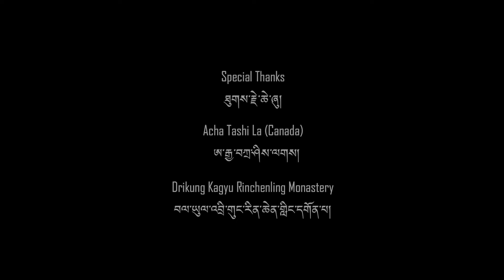LAMA LA | Khampagar Monastery | Karma Tseten | Buddhist Prayer Songs | Tashi Jong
LAMA LA Official Music video

Singer: Karma Tseten
Composer: Choedak
Lyrics: Khenpo Choying Lhundrup
Music Arrange: Rabin Darshandhari (Alfa Studio)
Cinematographer/Editor: Sanjeet

I would like to dedicate this song to Khamtrul Rinpoche on behalf of Acha Tashi la (Canada)

གནས་ཆེན་བཀྲ་ཤིས་ལྷ་ཡི་སྨན་ལྗོངས་སུ། །
རིགས་བརྒྱའི་ཁྱབ་བདག་རྩ་བའི་བླ་མ་བཞུགས། །
རྟོགས་པས་བདག་རྒྱུད་གྲོལ་བའི་བླ་མ་ཡིན། །
ཐུགས་རྗེས་གཞན་རྒྱུད་གྲོལ་བའི་བླ་མ་ཡིན། །
བླ་མ་ལགས།
བྱིན་རླབས་ཀྱི་སྦྲང་ཆར་སི་ལི་ལི།
དངོས་གྲུབ་ཀྱི་ཆར་རྒྱུན་ཉི་ལི་ལི།

ཕྱི་ན་སོ་ཐར་ཁྲིམས་ཀྱི་ལྕགས་རི་བཙན། །
ནང་ན་བྱང་ཆུབ་སེམས་ཀྱི་བ་གམ་མཐོ། །
གསང་བ་རིམ་གཉིས་ནོར་བུའི་ཁྲི་གདན་བརྩེགས། །
སྐྱབས་གསུམ་ཀུན་འདུས་བླ་མ་མདོ་ཁམས་པ། །
བླ་མ་ལགས།
ཚུལ་ཁྲིམས་ཀྱི་དྲི་བསུང་ཐུ་ལུ་ལུ།
བྱམས་བརྩེའི་མེ་ལྕེ་ཏ་ལ་ལ།

བཞུགས་ན་གཉུག་མ་ཉིད་ཀྱི་ངང་དུ་བཞུགས། །
 ཕེབས་ན་བསྡུ་དངོས་བཞི་ཡིས་ཕྲིན་ལས་མཛད། །
 བསྟན་འགྲོའི་དོན་ལ་གཅིག་ཏུ་བརྩོན་མཛད་པ། །
དཔལ་ལྡན་ངེས་དོན་བཤད་སྒྲུབ་ཉི་མ་མཁྱེན། །
བླ་མ་ལགས། བསྟན་པའི་རྒྱལ་མཚན་བསྒྲེངས་སེ་སྒྲེང་།
དམ་ཆོས་སྒྲ་དབྱངས་ལྷངས་སེ་ལྷང་།

Using Any Videos/Audios Of This Channel On Other Channel Is Prohibited. (Embedding To The Websites Is Allowed After Permission)